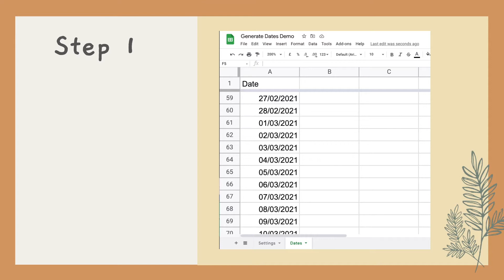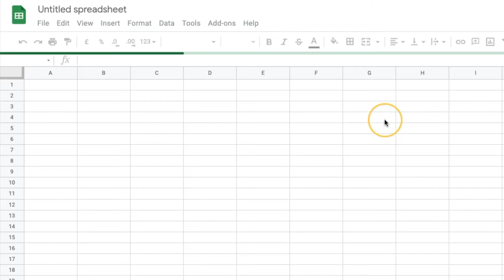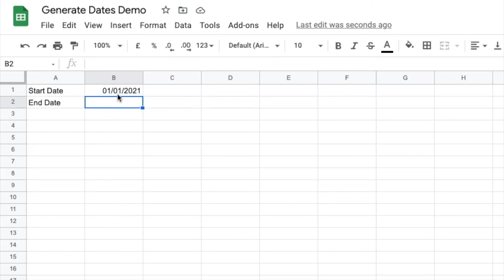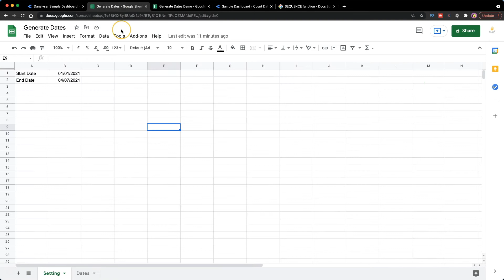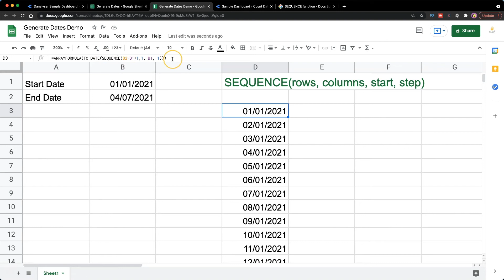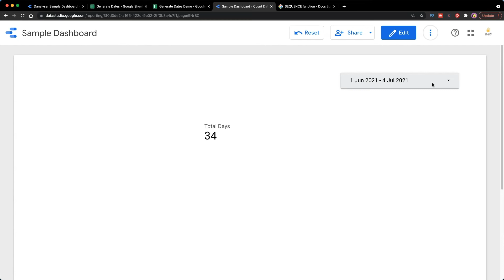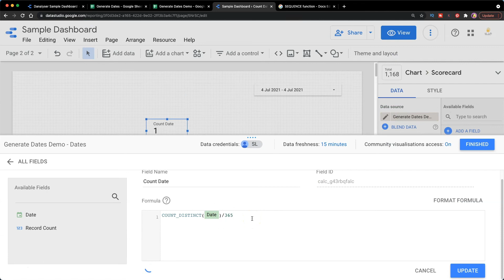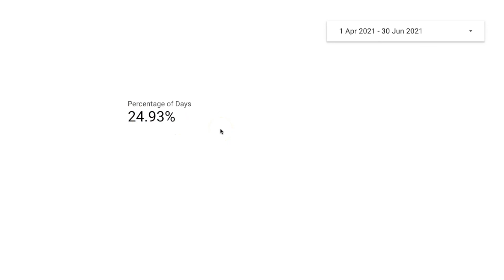Data Studio Hacks - Calculate No. of Days in Date Range Selection (SEQUENCE, TO_DATE, ARRAYFORMULA)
This video guides you on "How to get the number of dates between the date range picker" in Google Data Studio.

⏰ Content Outline ⏰
⏩  0:00 Demo
⏩  0:25 Steps Involved
⏩  0:50 How to generate dates in Google Sheets that refresh automatically everyday ? (SEQUENCE Formula Explained, TO_DATE, ARRAYFORMULA)
⏩  4:30 How to count days selected in date range control ?
⏩  5:35 How to create calculated fields to calculate ratio ? (COUNT_DISTINCT)

I used Canva to make graphics for my education videos and thumbnails.

👧🏻 The person behind this channel is a Malaysian-Chinese Data Analyst. Aspired to create content for non-technical background audiences to up their game in their careers or even for students to prepare for their future career at early stages.

🌱 Learn something today and want to learn more?

💡 CYAD series -
Customize Youtube Analytics Dashboard
is an on-going project I do to build a customized dashboard for my channel.